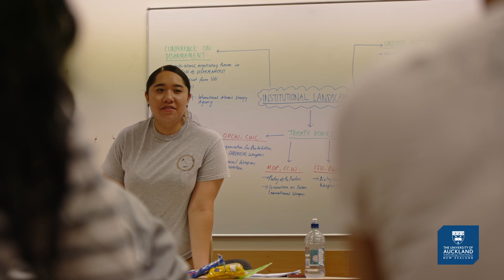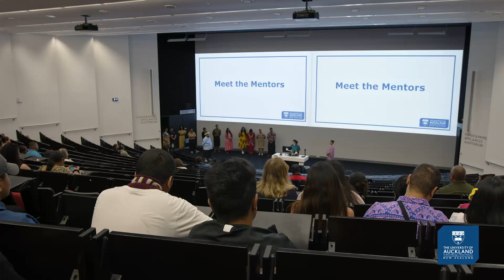UniBound – Mentor stories 2021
For Kevin, Cecilia and Theodore, their university journey started with UniBound.  ; Filmed, edited and produced by Kava Bowl Media Ltd.